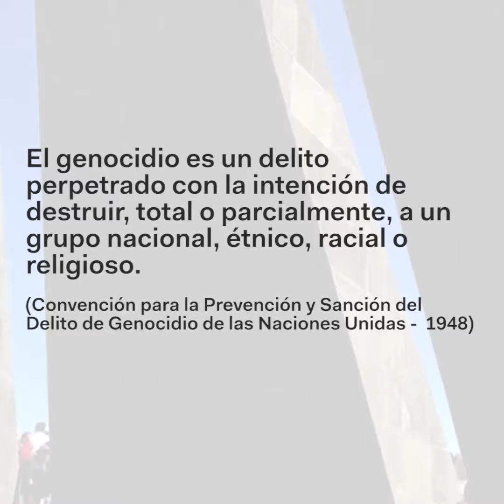24 de abril - Día de conmemoración del genocidio armenio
El 24 de abril de 1915 el ejército otomano secuestró y asesinó a millones de armenios residentes en Estambul, situación que se extendió en distintos lugares el Imperio Otomano de manera sistemática hasta 1923. El resultado fue la muerte de 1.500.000 armenios y armenias y una diáspora que a la fecha significa 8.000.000 de armenios y descendientes de estos alrededor del mundo.

Actualmente se conmemora cada 24 de abril en Yerevan, capital de Armenia, una marcha multitudinaria hacia el complejo conmemorativo de Tsisernakaberd donde se depositan ofrendas florales a los pies de “La llama Eterna”.

La Convención para la Prevención y Sanción del Delito de Genocidio de las Naciones Unidas, describe al genocidio en su artículo segundo como un delito perpetrado con la intención de destruir, total o parcialmente, a un grupo nacional, étnico, racial o religioso.